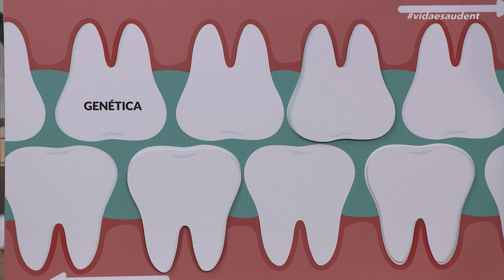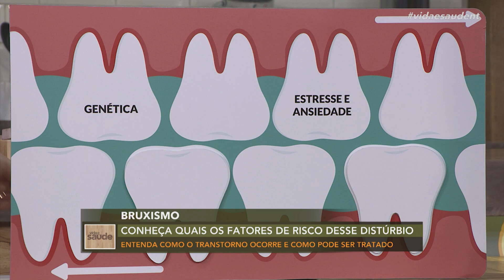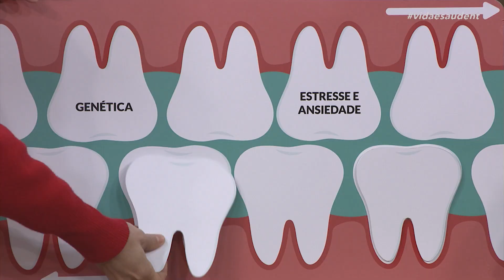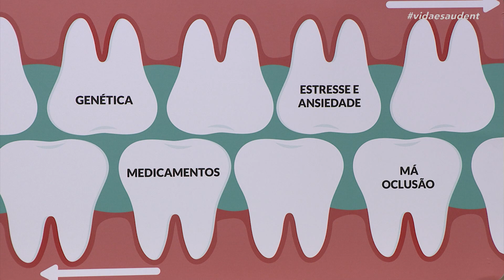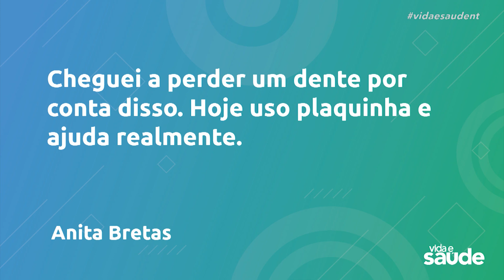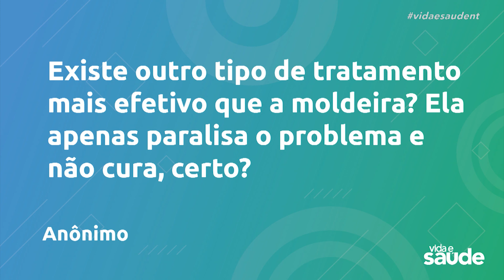Bruxismo - Parte 2 (29/09/23)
Você sente tensão diária na mandíbula? Algumas dessas tensões podem causar dores como o bruxismo, que acontece de maneira involuntária, ou seja, sem que a pessoa queira. E para isso, vamos receber a dentista Patrícia Almeida para responder nossas dúvidas sobre o assunto.